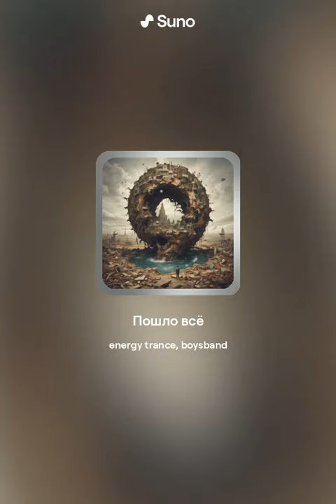Пошло всё в ж... (Пневмослон) (Suno.a cover)